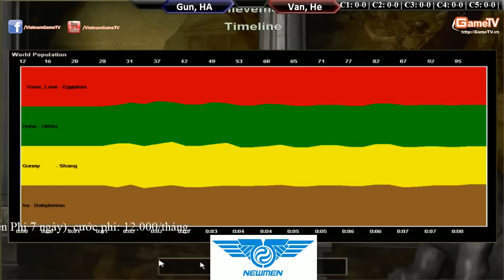Hồng Anh, Gunny vs Vanelove, HeHe Ngày 10-05-2015 C1T1